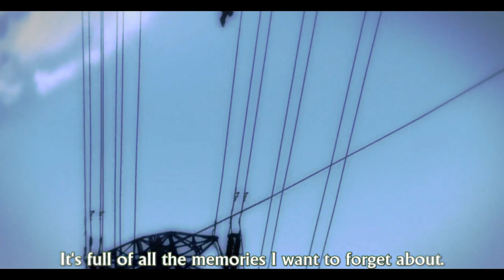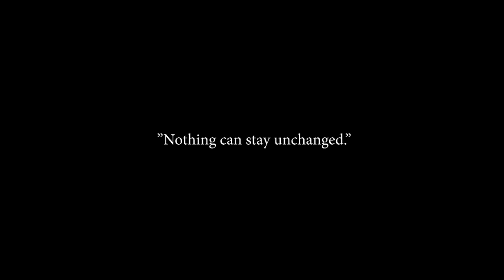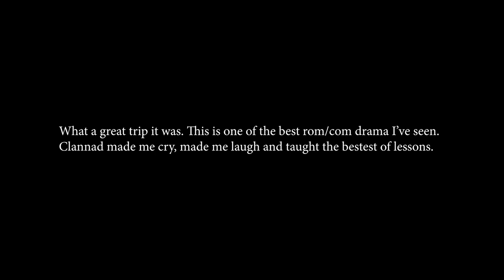The Beautiful Journey of Clannad「AMV」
Clannad is a masterpiece.

Trust me, you won't find another anime like this one. I watched this anime last year, and I still wanna make more edits on this anime. The joy, the sadness, the lessons, the animation, the music and the character developments, they are really amazing ^^

Wear headphones and watch in 4K for better experience~

Anime →
Clannad

Song →
Shining in the Sky